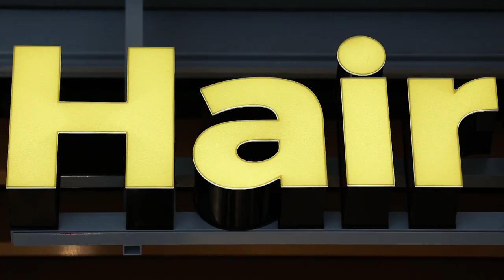FM | Ancsin Gábor, a kutyabarát | 2018.10.18.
Kevesen tudják, de férfi kézilabdacsapatunk jobbátlövője, Ancsin Gábor gyerekkora óta rajong az állatokért, főleg a kutyákért. Magyar válogatott klasszisunk az évek során két kedves argentin dog gazdája lett. Gábort elkísértük egy délelőtti kutyasétáltatásra.